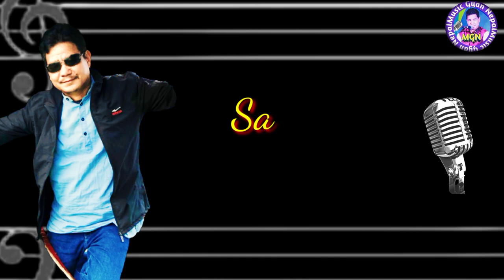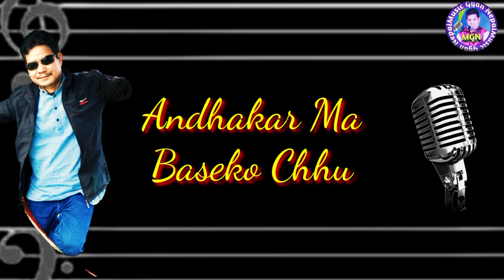Bhawana Nai Banchha Yaad || Singer N Music: Vinod Priyadarshi Rai || New Nepali Song 2023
Bhawana Nai Banchha Yaad || Singer N Music: Vinod Priyadarshi Rai || New Nepali Song 2023 ||muaicgyannepal#
Nepali Modern Song 2023
Singer: Vinod Priyadarshi Rai
Lyrics: Tara Gahatraj